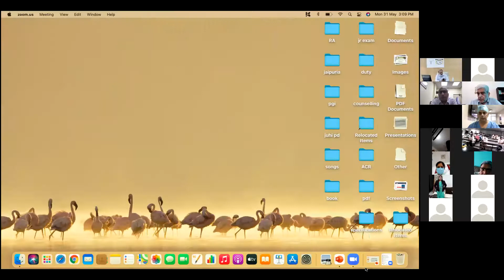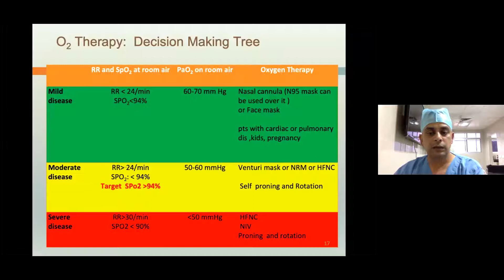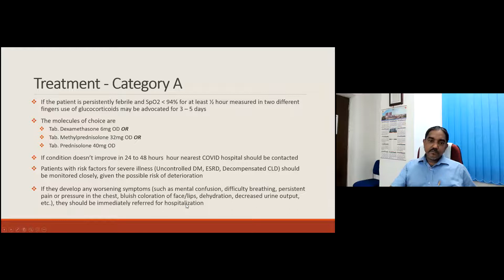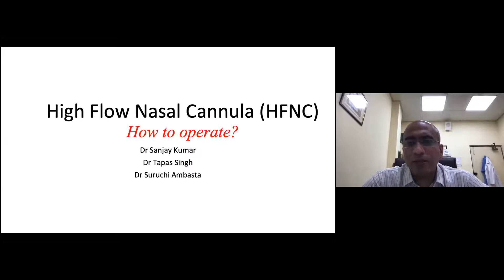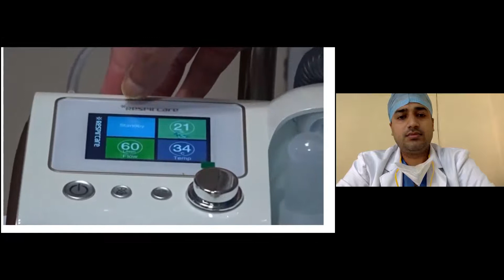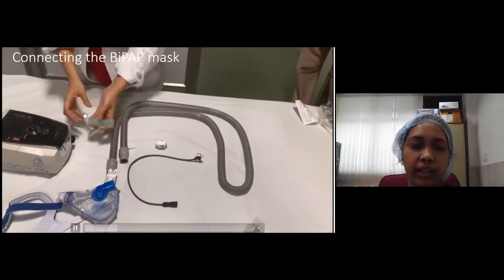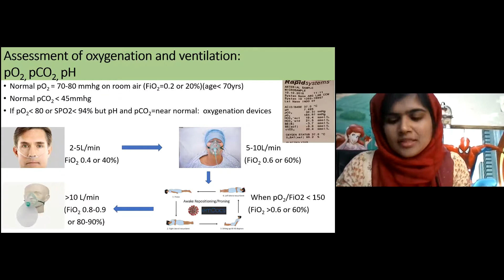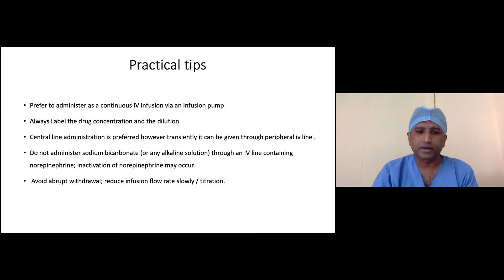Capacity Building Program for HDU Care